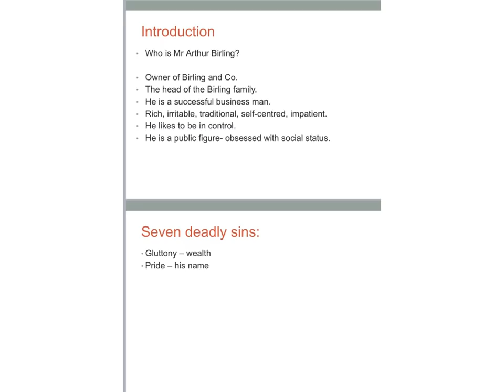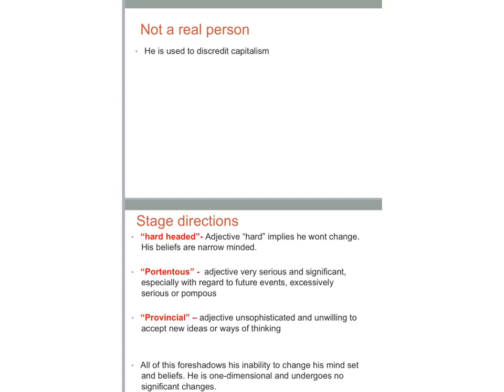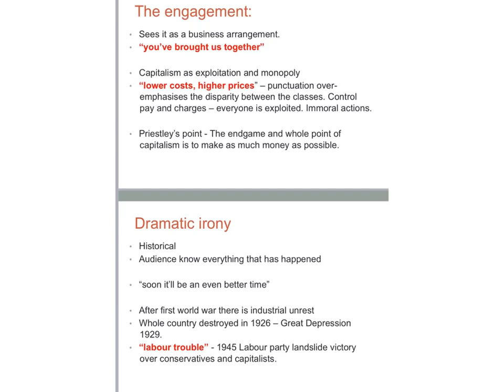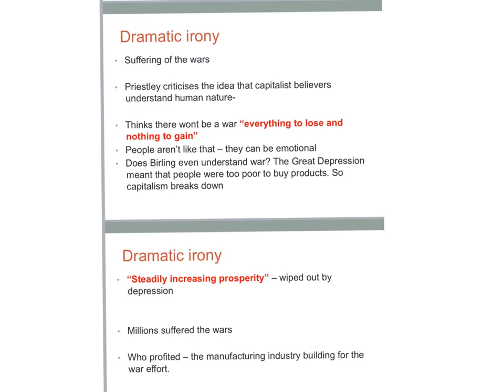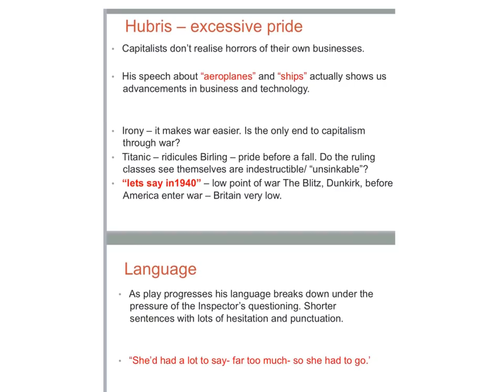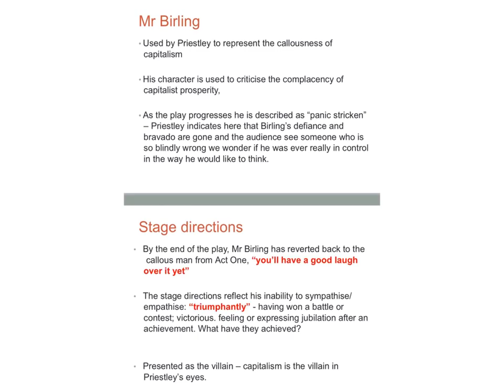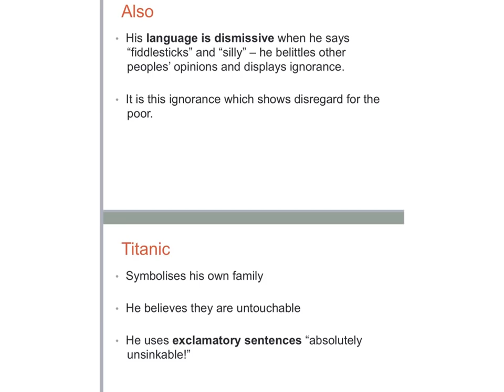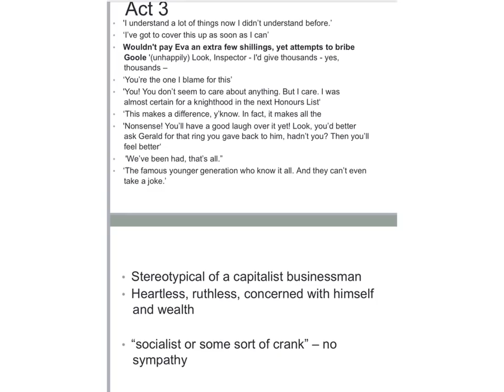Mr Birling Grade 9 notes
An Inspector Calls
J B Priestley
GCSE English Literature
AQA
OCR
WJEC
Edexcel
Mr Birling
Grade 9